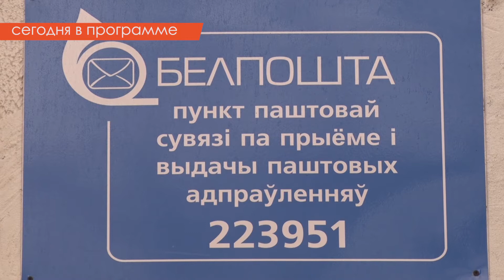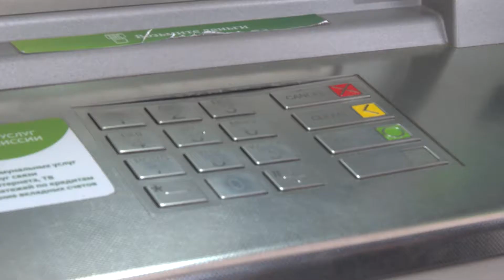Закон и право выпуск от 20.03.2018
- Что делать, если приобретенный товар не соответствует заявленным качествам. Правовая консультация специалиста.
- «Белпочта» ввела плату за хранение международных заказных посылок. Сколько придётся заплатить и что советуют специалисты.